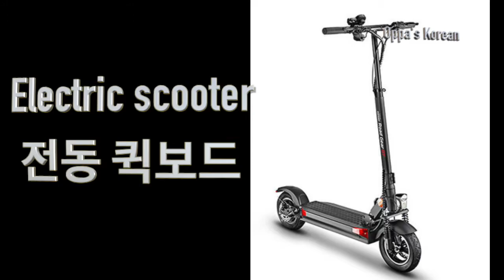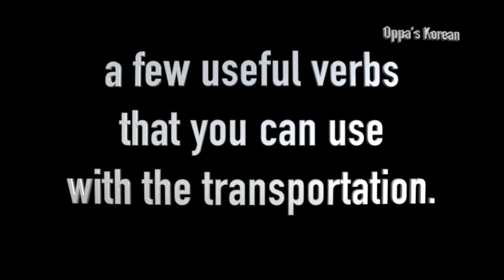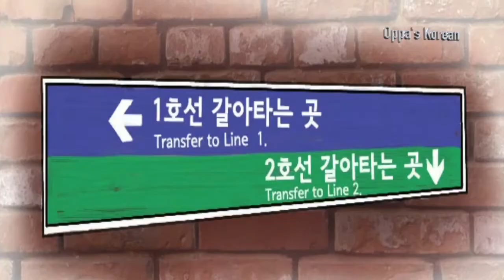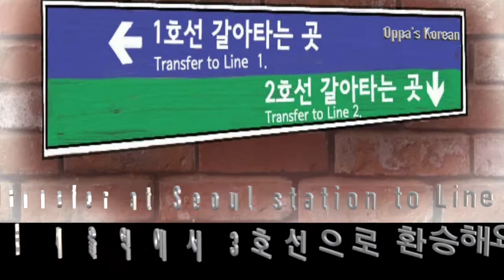Transportation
Let's learn transportation vocabulary in Korean!

I hope this tutorial helps you with your Korean learning.